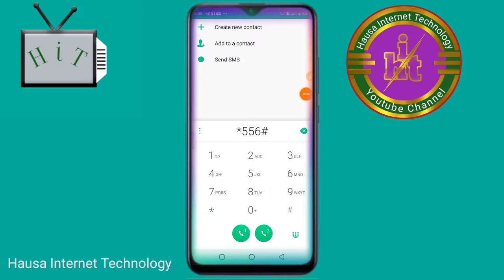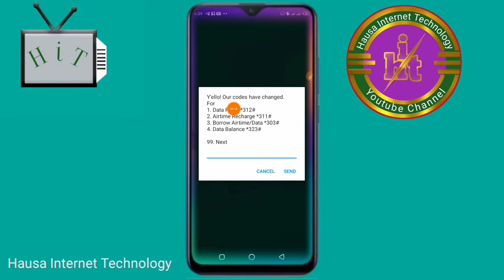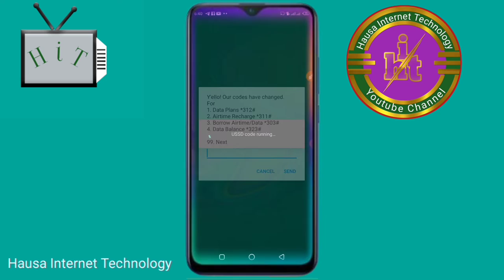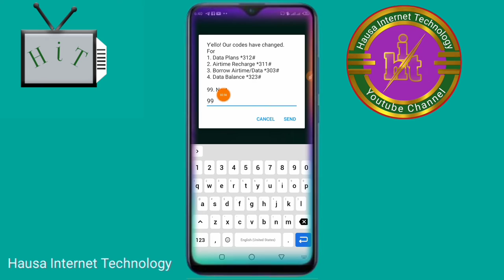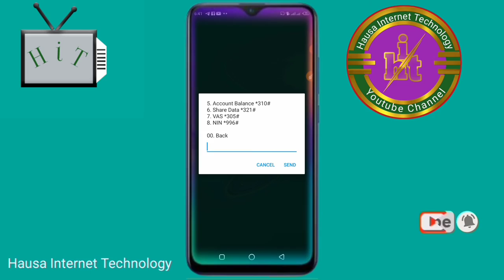kamfanin MTN sun chanza USSD CODE nasu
sabon ussd code na mtn

(Hausa internet technology)

channel ne  da za tana kawo muku videos  chikin harshen hausa don koyon ilimin

1* 💵hanyoyin samun kudi da waya na online
2* 🌍Internet technology
3* 💹Digital economy
4*💲crypto currency
5* 🗺tracking
6* 💰online business
7* 💻computer education
8* 📲 phones education
9*🖌Editing totourial
    E.t.c

Duka a chikin harshen hausa